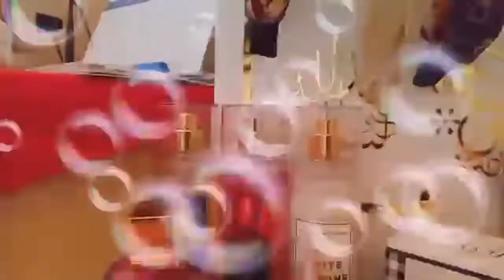KEEP TRYING You will get There